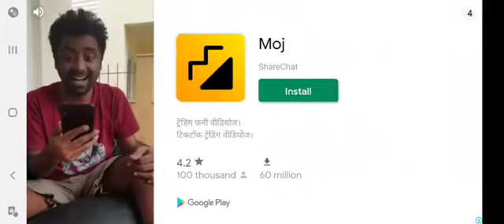Granny on minecraft